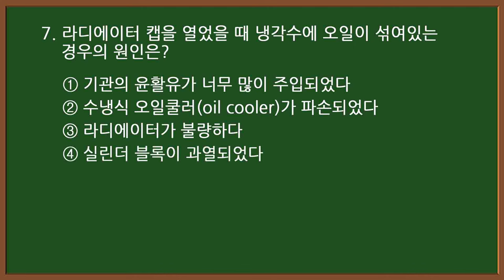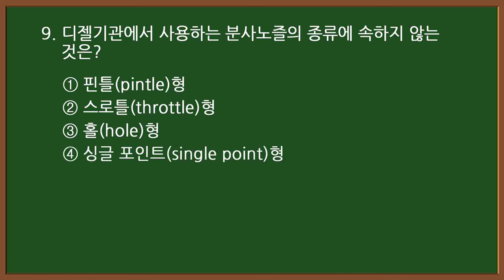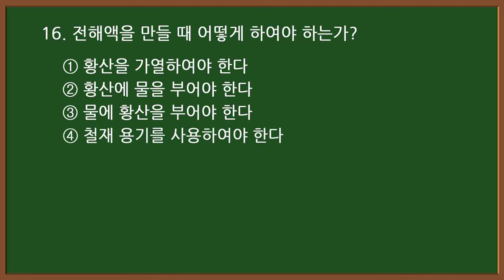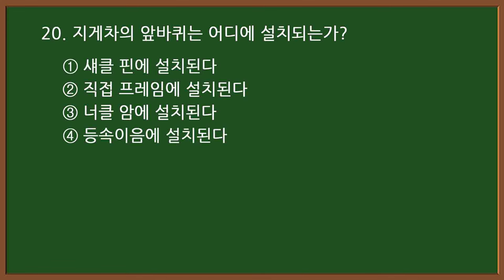2024 #1-1 지게차 시험대비 [지게차운전기능사 필기] (실제 시험에 나온 문제)